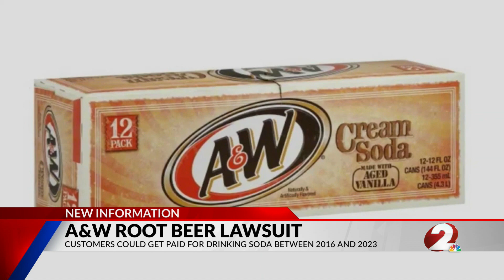A&W root beer, cream soda lawsuit: How to claim your money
If you bought an A&W soda in the last seven years, you could be getting a small pay day soon.